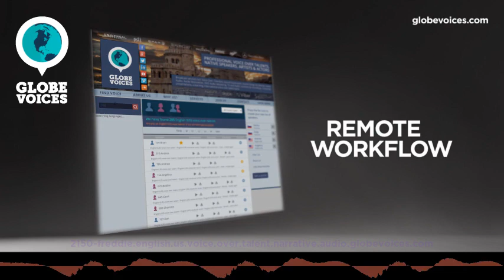2150-Freddie English (American) male voice talent - Narrative voice over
Freddie is a 46 old English (American) male voice over talent. He has been in VO business for 10 years. His primary jobs are interactive voice response systems, lip-sync and overdub. His natural voice type is adult. His voice is most suitable for e-learning, narrations and public announcements, but can easily do numerous voice styles, such as amusing, broadcast, elegant, gentle and warm as well as empowering, hopefull and hypnotic moods.

Freddie has been doing voice over work and working in radio broadcasting for 20+ years. His specialties in voice over are Corporate/Industrial narrations, E-Learning, and Non-Fiction audiobooks.Moreover, he has considerable experience voicing texts for listeners learning English as a second or third language. Freddie with his wife, Grace, record children's audiobooks for elementary grade level children. Freddie and Grace have been doing this for the last 10 years. Moreover, Freddie and Grace have considerable experience voicing texts for listeners learning English as a second or third language.